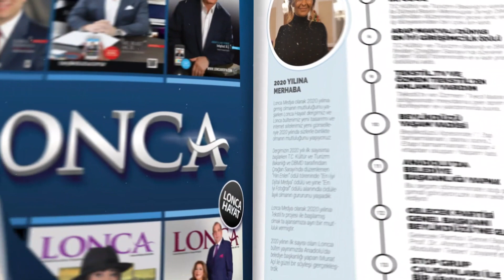ALİ MESUT ÇELİK RÖPORTAJ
İETT Genel Koordinatörü ve Beylikdüzü Belediyesi Meclis Üyesi Ali Mesut Çelik The Coffee Factory cafe açılışı sonrası Lonca Medya mikrofonlarımıza değerlendirmede bulundu.